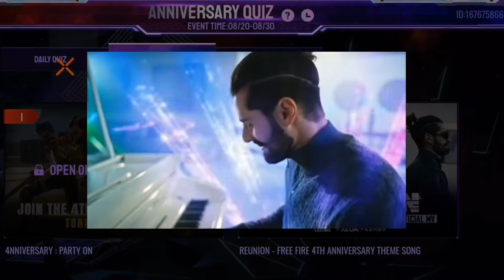REUNION - FREE FIRE 4TH ANNIVERSARY THEM SONG ALOK, KSHMR, AND DIMITRI